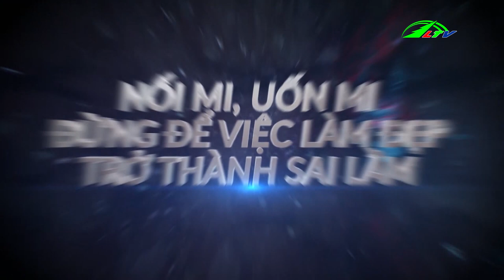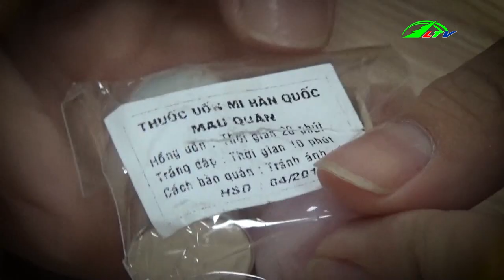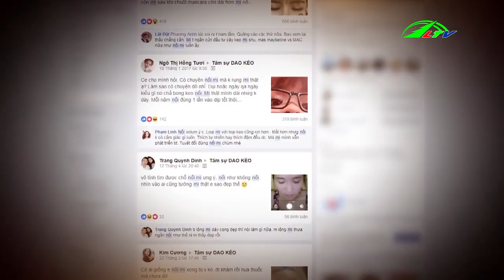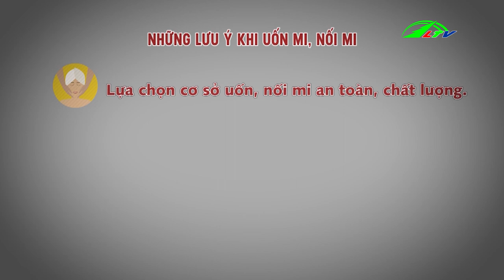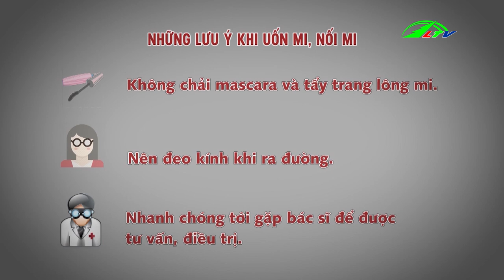Nối mi uốn mi để làm đẹp trở nên sai lầm | Góc Nhìn Đa Chiều | Lâm Đồng TV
Lâm Đồng  : Tác Hại Nối Mi Cơ Bản Uốn Mi Tự Nhiên